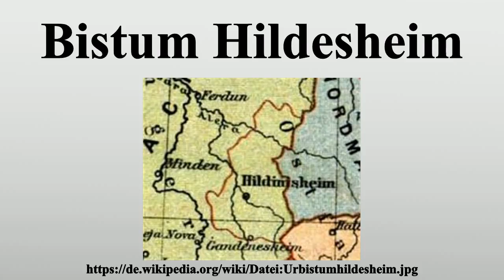Bistum Hildesheim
Vielen Dank für Ihre Unterstützung:

Das Bistum Hildesheim (lat.Dioecesis Hildesiensis) ist eine römisch-katholische Diözese in Norddeutschland.Sie gehörte von ihrer Gründung im Jahr 815 bis 1805 zur Kirchenprovinz Mainz und war danach exemt.1824 wurde das Bistum erheblich erweitert und kam 1930 zur damals geschaffenen Mitteldeutschen Kirchenprovinz.

Bild-Copyright-Informationen
Urheber Info: Karl Wolf, Meyers Konversationslexikon